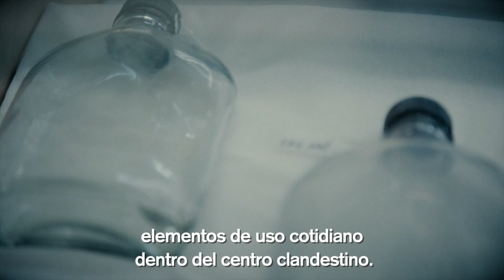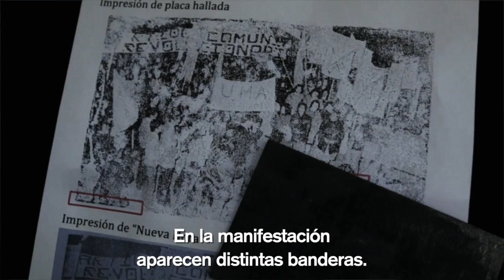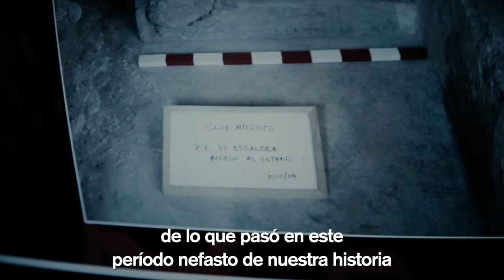Objetos con memoria del ex Centro Clandestino "Club Atlético"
A través de estos objetos, que constituyen prueba material en los juicios, también se puede lograr un efecto reparador en los sobrevivientes y familiares que cierran una parte de su historia. Una sociedad avanza cuando logra comprender su historia y la dimensión de lo ocurrido. Es posible para los argentinos, construir un futuro de paz promoviendo la MemoriaEnDemocracia.